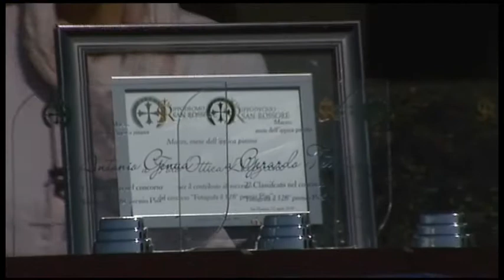Concorso Fotografa il Premio Pisa 2018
Concorso Fotografa il Premio Pisa 2018; le foto segnalate e vincitrici, i premiati, l'intervista a Laura Allegrini di Foto Ottica Allegrini -Pisa.